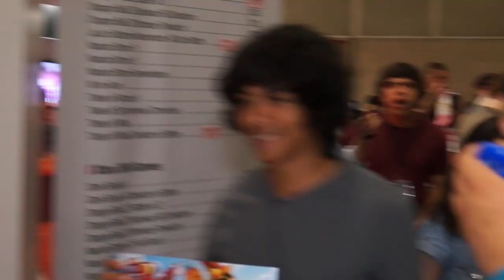One Piece: Unlimited World Red Interviews (Koji Nakajima) - Anime Expo 2014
At Anime Expo 2014 we brought One Piece: Unlimited World Red producer Koji Nakajima who came dressed up and ready to meet the fans!